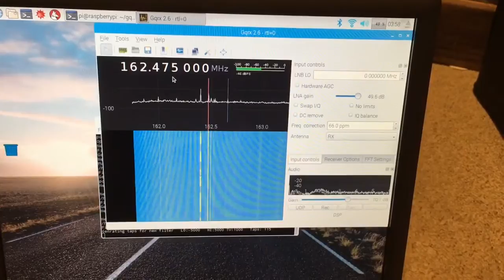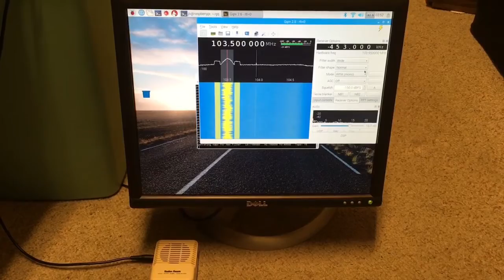RTL-SDR on a Raspberry Pi 3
Running gqrx SDR program. 10" whip antenna in my lab.
NOoelect RTL-SDR USB dongle.